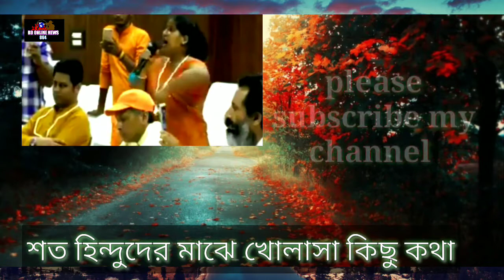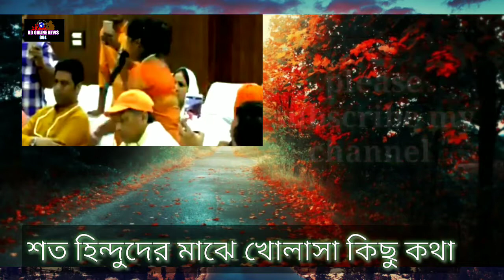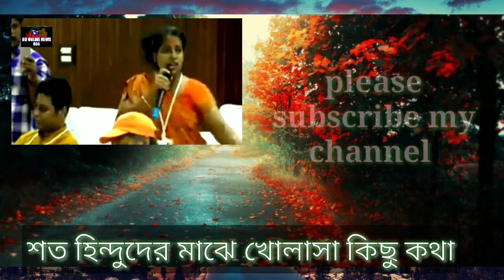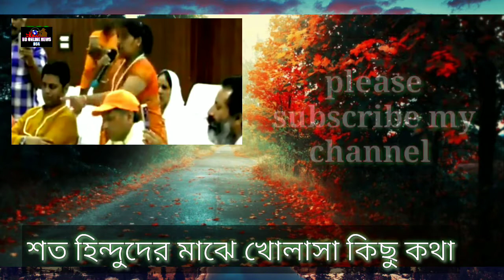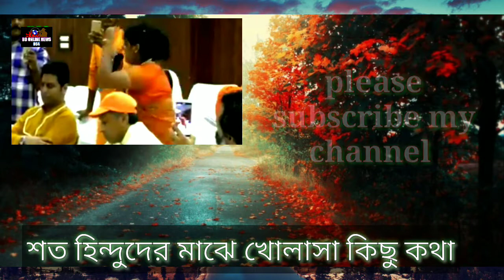দিল্লিতে কালেমার বিজয় || হিন্দু পন্ডিতের দল কালেমা দিয়ে আসমান কাঁপিয়ে দিল